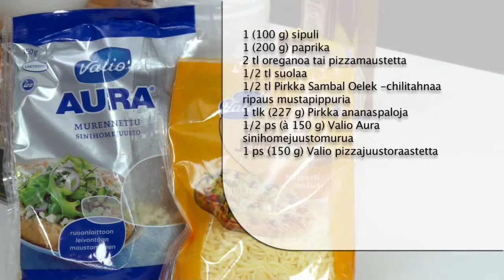Broileri-sinihomejuustopeltipizza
MTS_110830.mov